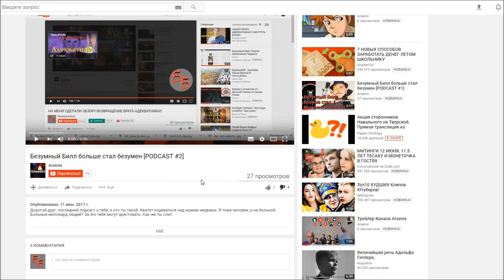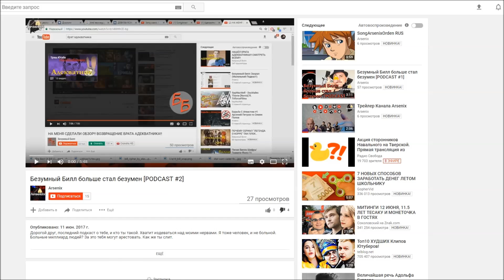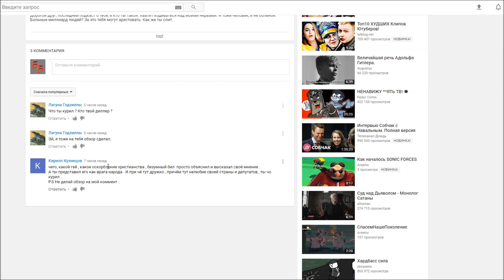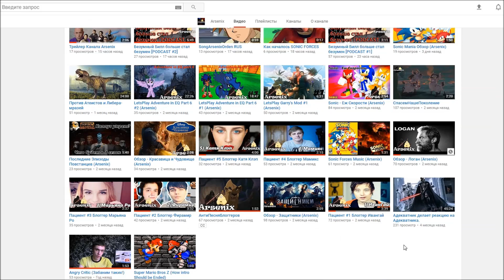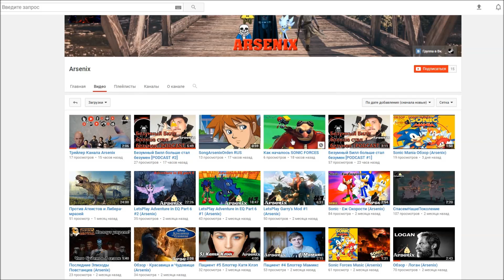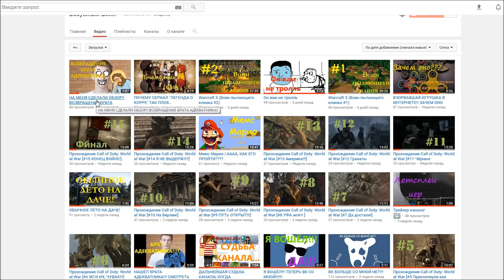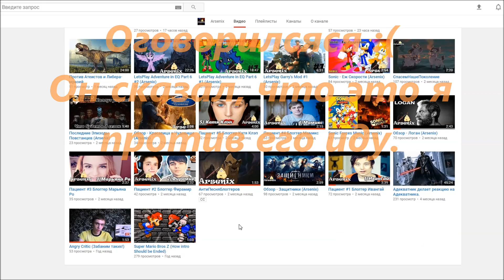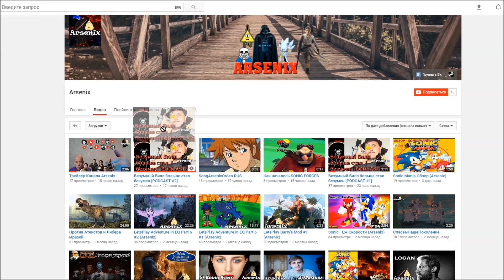ОПЯТЬ НА МЕНЯ ОБЗОР..ARSENIX, ИДИ В ПСИХУШКУ!!!